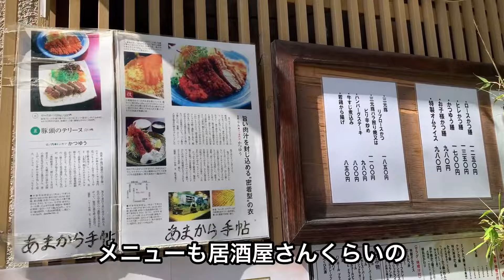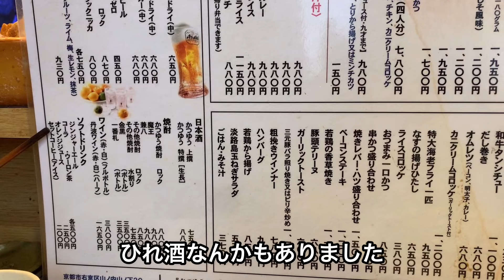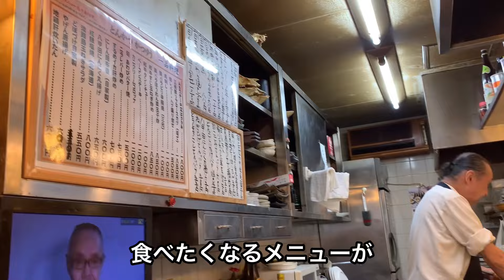【京都】お塩で食べるとこんなに美味しい！住宅街のとんかつ屋さん【山ノ内】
※予告と順番違いで申し訳ありません

◎かつゆうさん
11:00〜21:00
定休日:月曜日
　　　火曜日
🅿︎:無

（メニュー・営業時間等は動画作成時のものです